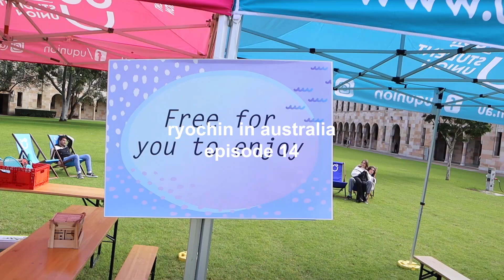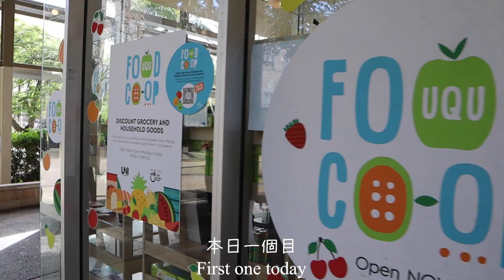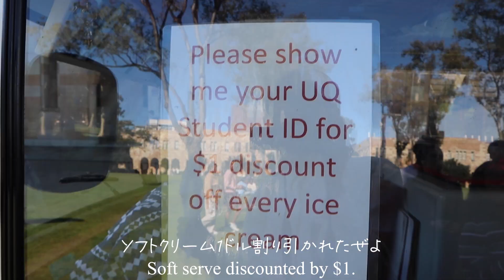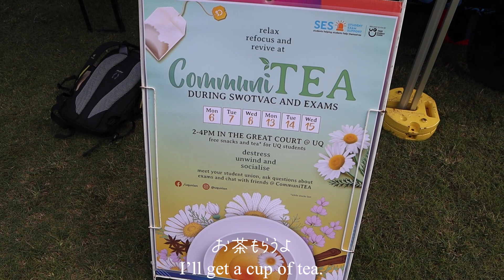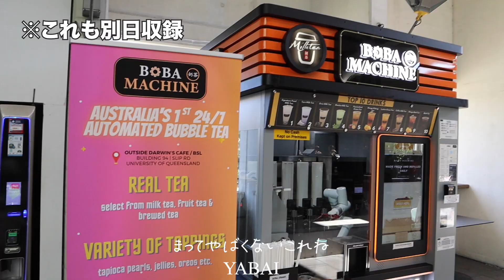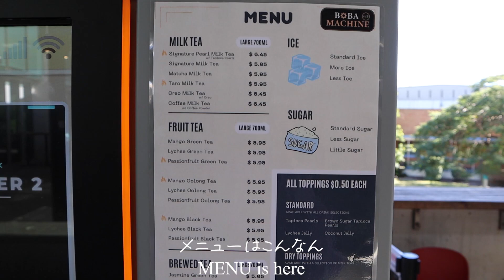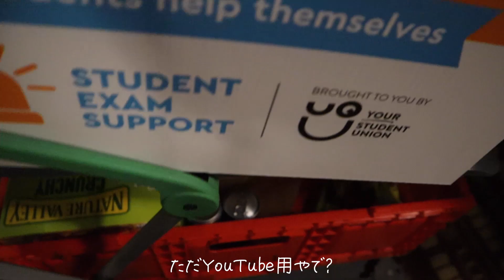【留学生活】大学院の期末試験期間でリラックス｜Final Exam Period at The University of Queensland｜Vlog#14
オーストラリアの大学院も期末試験期間に入り、ようやくの3学期目の終わりを迎えようとしています😌🇦🇺期末期間にキャンパス内にポップコーンの屋台きたのでテンション爆上がりしました🍿あともうひと踏ん張り、頑張るぞお💪

【りょうちんのプロフィール】

1997年生まれ　千葉県の山奥でぬくぬくと育つ。

茨城県の中高を卒業し、ICU（国際基督教大学）に入学。
在学中にアメリカの大学へ交換留学を経験し、ICUを卒業後、2021年2月にオーストラリアのクイーンズランド大学の修士課程（大学院）に入学し、環境マネジメントを専攻している。
しかしコロナにより、2021年2月〜2022年1月まで日本からオンライン留学になり絶望する。

2022年2月から、オーストラリアに行けることになり、現地留学がついに開始！！！
自然保護・環境学系で現地就職を目指す、りょうちんライフを皆様にお届けしていきます！！

【My Profile】

Born in 1997, raised in the countryside of Chiba prefecture in Japan.

Graduated from a private junior and senior high school in Ibaraki Prefecture and entered ICU (International Christian University).
After graduating from ICU, I entered a master's degree program at the University of Queensland in Australia in February 2021, studying environmental management.
Unfortunately, I had been forced to study online from Japan from February 2021 to January 2022 due to the immigration restrictions of COVID-19.

From February 2022, I was able to fly to Australia and finally start studying there!!! I'll be sharing with you my life, aiming to get a local job in the field of nature conservation and environmental studies in Australia!

【目次】
0:00 オープニング
0:10 イントロ
0:27 カモに出会う
0:32 だべる
1:13 フリーフード獲得しに出陣
1:41 日本人の友達と偶然会い、ソフトクリーム食す
2:44 謎の博士課程のトルコ人と出会う
3:09 フリードリンクもらう
4:14 キャラメルポップコーン食す
4:57 タピオカ自販機やばい
6:11 だべる
6:32 フリーディナー獲得しに出陣
7:17 大学院のインターンについて
7:55 スタッフがフリーフード配りにきた
8:10 ホットチョコレートもらいにいく
9:17 家に帰る
9:20 まとめ
10:01 エンディング